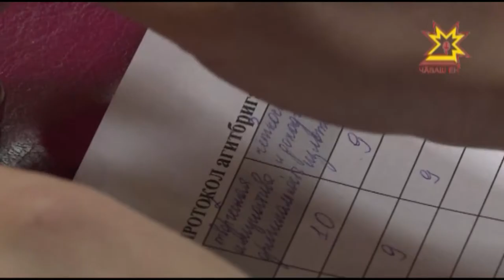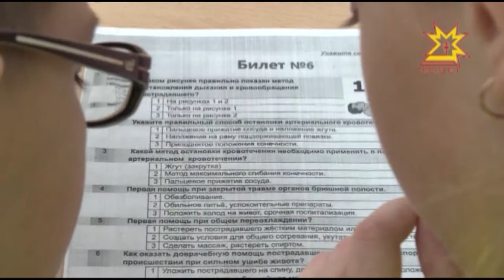Олимпиада ПДД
Юные пешеходы – самые уязвимые участники дорожного движения. С начала года на территории г. Чебоксары зарегистрировано 20 дорожно-транспортных происшествий с участием детей. ГИБДД совместно с городским управлением образования проводят встречи с школьниками, рассказывают о правилах поведения на дороге. Ежегодно учащиеся городских школ, лицеев и гимназий принимают участие в Олимпиаде по ПДД, сдают своеобразные дорожные экзамены.Площадкой для проведения олимпиады в этом году стал Дворец детского и юношеского творчества.  15 команд - победители школьного этапа на правах лучших сегодня защищали честь своей школы на городской олимпиаде. Кто будет представлять Чебоксары на республиканском уровне знают мои коллеги Галина Титарчук и Андрей Спиридонов.